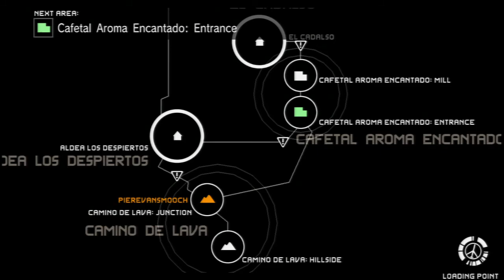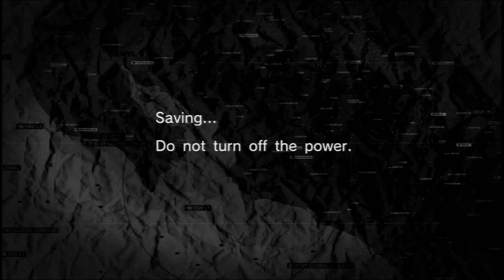METAL GEAR SOLID PEACE WALKER EXTRA OPS 032 S RANK - CLASSIFIED DOCUMENT RETRIEVAL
This is me playing Metal Gear Solid Peace Walker EXTRA OPS 032 CLASSIFIED DOCUMENT RETRIEVAL and I'm showing you how to achieve the S rank.